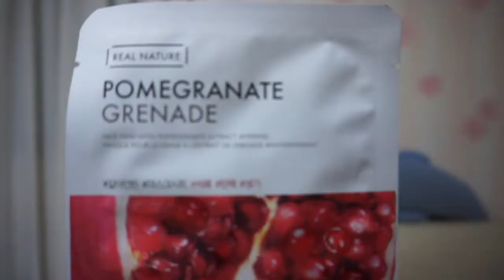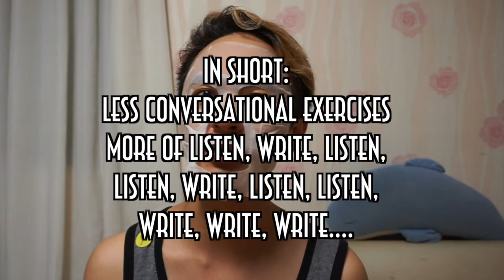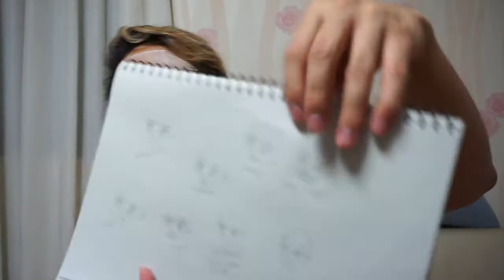Classes at a Korean University (Film Major) | NIGHT MASK TALK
Hey guys for tonight's Mask Talk I chose to talk about the classes I'm taking at SKKU as a Film Major.

🎥 Canon PowerShot G7 X & Sony Alpha 6000
🎬 FCPX